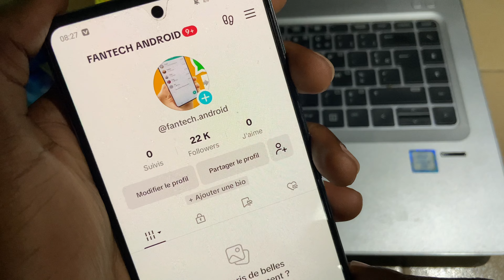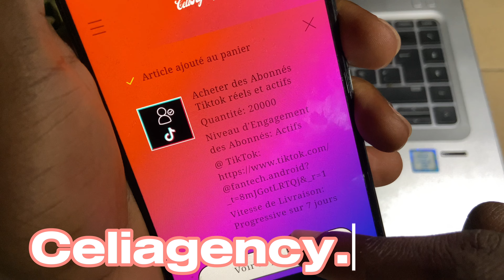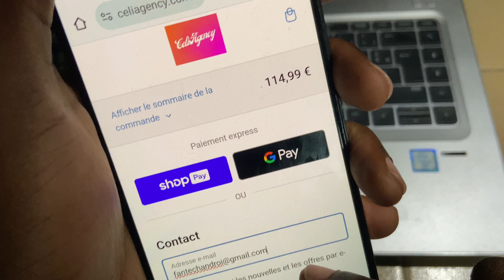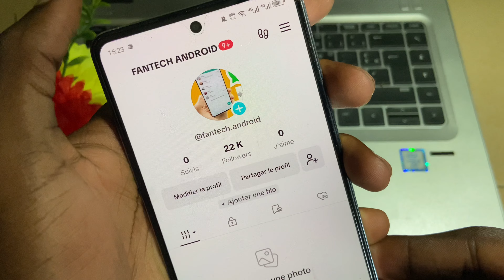COMMENT Augmenter Le Nombre d'Abonnés Sur TikToK + 1000 Abonnés En 1 Minute 2025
Dans Cette Vidéo Je Montre Comment Augmenter Le Nombre des Abonnés/ Followers Sur TikToK, La Méthode Secrète.